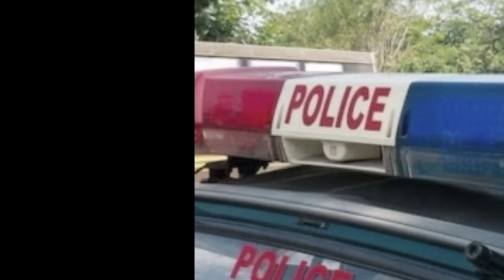shah dain ka shymbriah kti u Dalit tang naka daw ba u tam iaka ball cricket ha Gujarat 😱😱😭😭